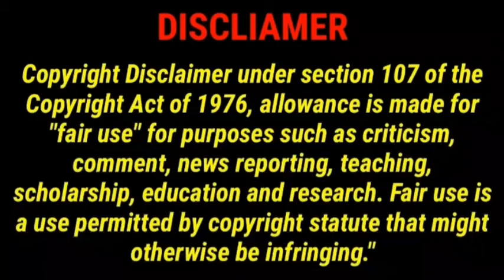King nagarjuna bgm music enjoy the music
🙏🙏(నమస్తే )Friends.
Video చూసినందుకు చాలా thanks... Friends.
ఇంకా నా Channal play list లో చాలా రకాలు అయినా Videos పొందు పరిచాను.
మీరు ఒక్కసారి చూసినట్లు అయితే మీకు ఒక్క Video అయినా నచ్చుతుంది ఒక్కసారి చుడండి.
 Video నచ్చితే మాత్రం కి తప్పకుండ oka like ఇవ్వండి... please  అలాగే నా channal ని
ఇంకా మీకు ఎటువంటి Videos కావాలి అన్న comment Box లో Comment చెయ్యండి Friends. తప్పకుండ చేసి పెడతాను. ఈ చిన్న Channal కి కొంచం Support
అందించండి 🙏🙏
Have a Good Day. Jai Hind... 🙏🙏🙏🙏🙏🙏